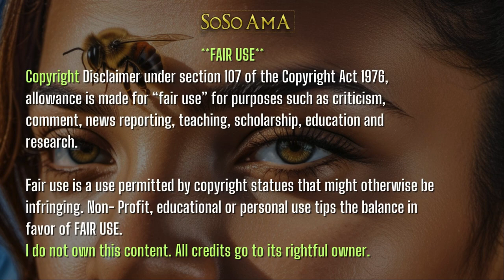🐝 Zoned in on - Vodou Lowas - Ayizan🙍🏽‍♀️vodun